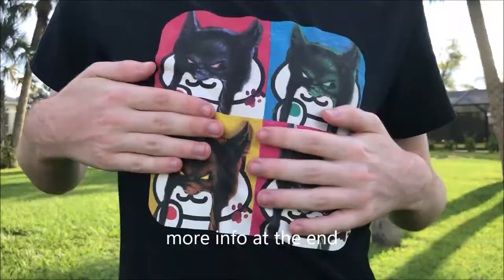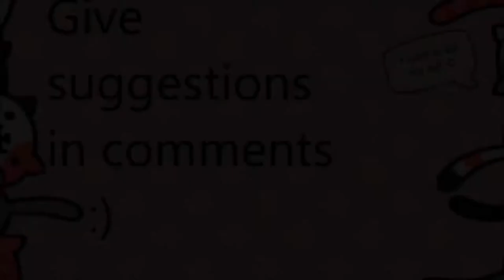New Calicko Kitty Shirts (HUGE GIVEAWAY)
1.write a nice comment
ends october 5, 2018